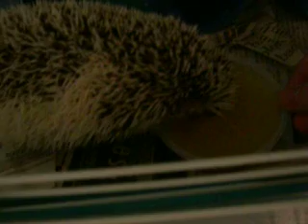Hedgehogs and rats love applesauce, apparently.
Eisley and Sonic were gettin' it. :D